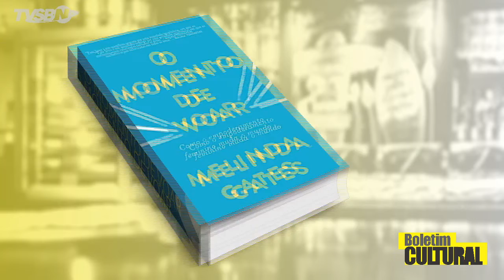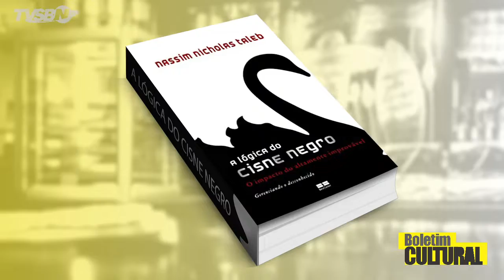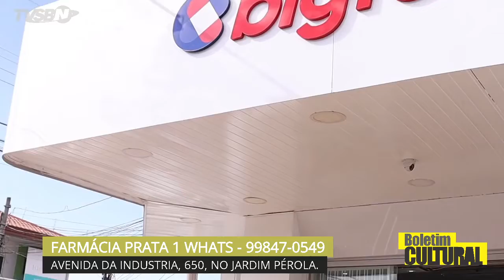🔴🎬BOLETIM CULTURAL –12/11/2021